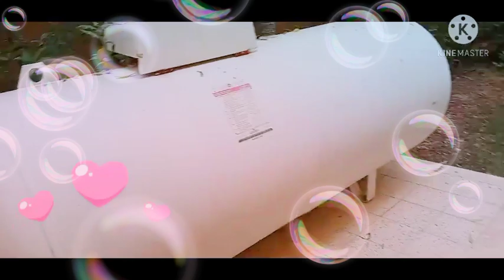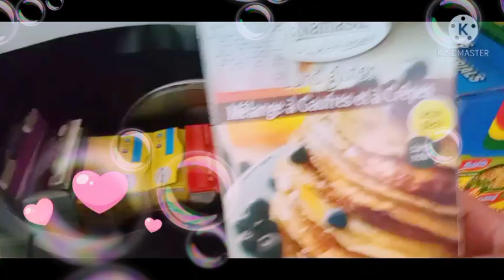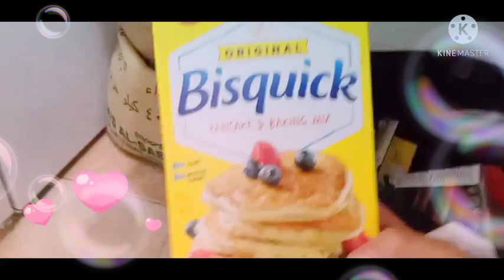full of grace#from my employer /BISDAKMIXED VLOG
full of grace#very good# employer#bisdakmixed vlog